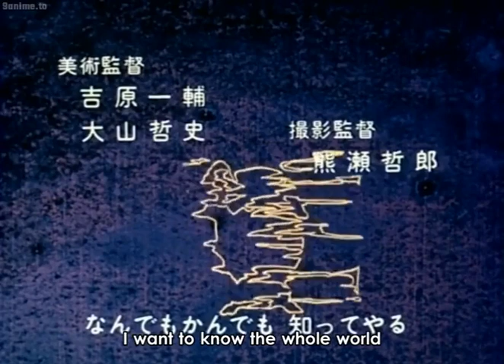Arabian Nights: Sindbad no Bouken (TV) | Episode 06